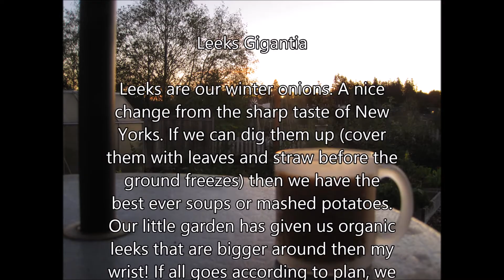January 2017 Onions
Our "subsistence" Urban Farm season in Everett, WA starts in late January when I start our onion plants from seed. This is how we celebrate a new season. Dropping seeds into a container. We have used yogurt cups, 4 inch plastic pots and gallon size nursery containers. You don't have to get fancy just because we did. I've been collecting kewl garden goodies with christmas money for years. If that is what you want, you'll get there. Whatever, just get out and get dirty!